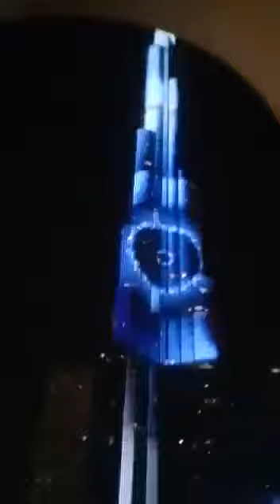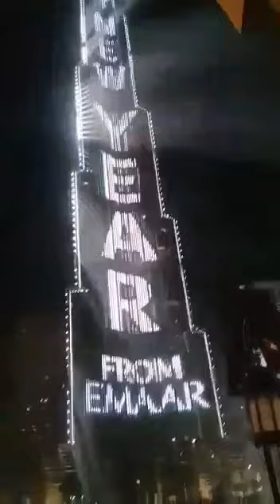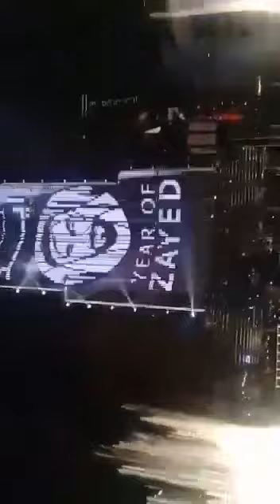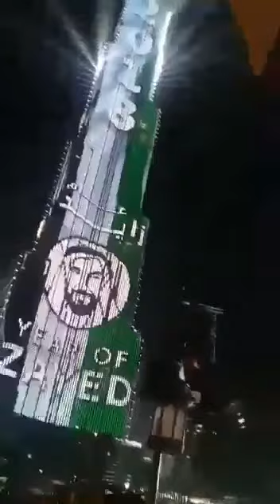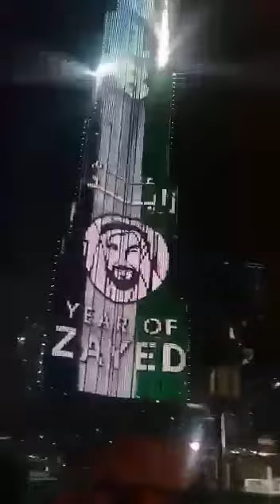Happy new year 2018 in Dubai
Happy new year dubai 2018 amazing. Most beautiful city dubai, happy new year dubai